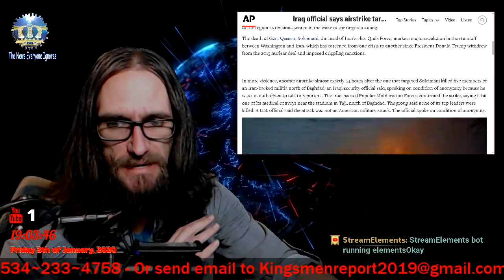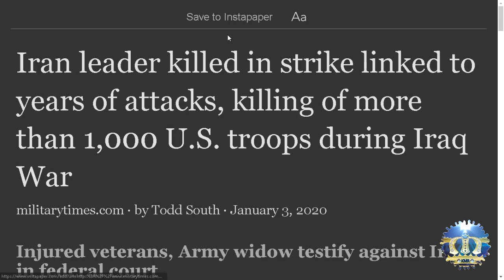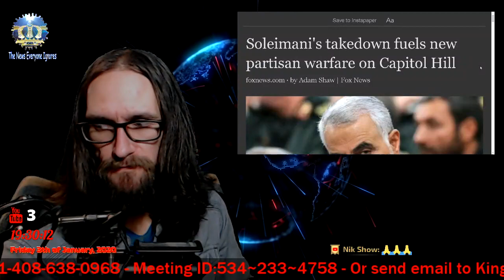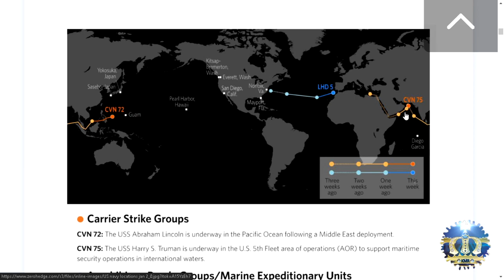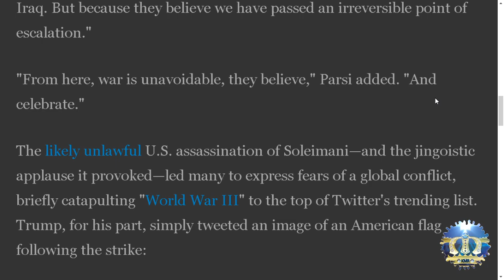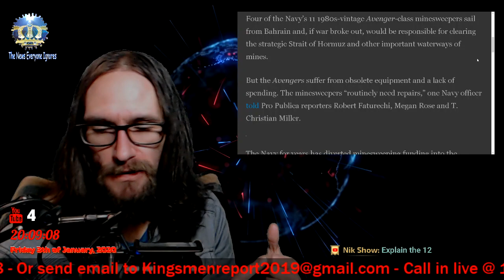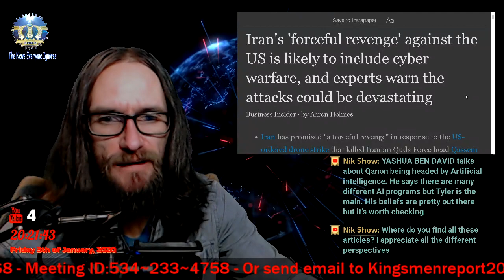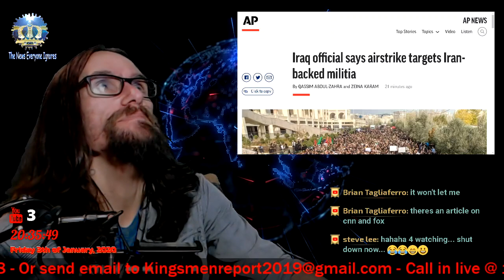What's Next? USA/IRAN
IAF chief: US strike on Iran-backed Iraqi militia is a ‘potential turning point’
Iraq: Rockets fired at Baghdad airport, 7 people killed
Iraqis Praise Trump After He Kills 'Their Tormentor' — Celebrate in the Streets of Baghdad
Iran leader killed in strike linked to years of attacks, killing of more than 1,000 U.S. troops during Iraq War
Israel had advance notice of U.S. plan to kill Iranian general Suleimani, sources say
U.S. strike against Soleimani was reaction to Iran provocations: Germany
Netanyahu says U.S. had right to self-defense in killing Soleimani: statement
Iran says assassination of Soleimani was an act of 'international terrorism': TV
Soleimani's takedown fuels new partisan warfare on Capitol Hill
Killing Iran’s Qassem Suleimani changes the game in the Middle East
How will Iran retaliate for the assassination of Qasem Soleimani?
State Department urges U.S. citizens to leave Iraq immediately
Iran has been planning a counter-strike on the US for decades. Trump just lit the fuse.
More Than Mines: Iran Is Ready To Harass And Destroy The U.S. Navy
You're So Dead: Iranian Troops Aren't Safe As Long As Israel Owns Syria's Skies
Trump defends killing of Iranian general, accuses him of 'plotting imminent and sinister attacks' on Americans
Iran's 'forceful revenge' against the US is likely to include cyber warfare, and experts warn cyberattacks could bring US infrastructure to a grinding halt
Iran Has Hezbollah Sleeper Cells in the U.S. Ready to Strike
The next Ring Chime Pro may have an all-new design
Iraq president condemns U.S. strike, urges restraint
World's most feared drone: CIA's MQ-9 Reaper killed Soleimani
Iran Appoints Esmail Qaani as New Chief of Quds Force after Top Commander’s Death in US Strike
Libyan Rebels Shoot Down Turkish Plane Moments After Turkey Approves Sending Troops
New York, Los Angeles Ramp Up Security to Prepare for Potential Iran Attacks
Oil prices ‘could make a run at $80’ if US-Iran conflict intensifies, analysts say